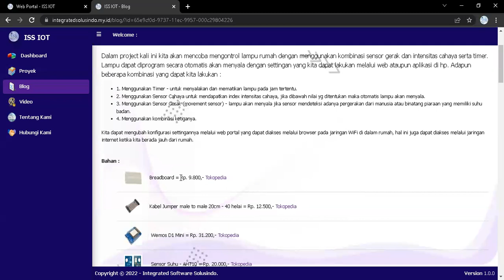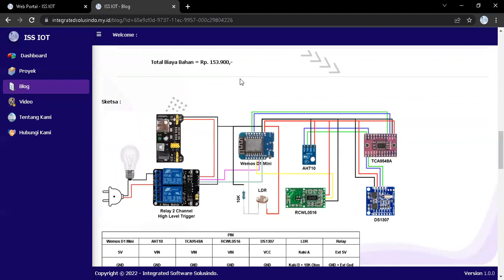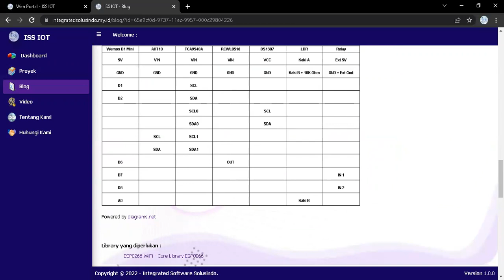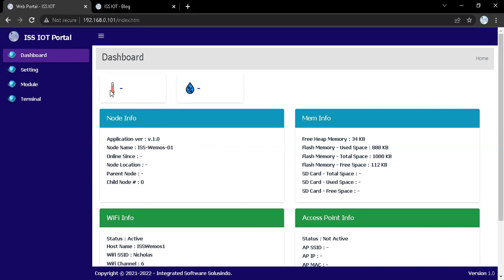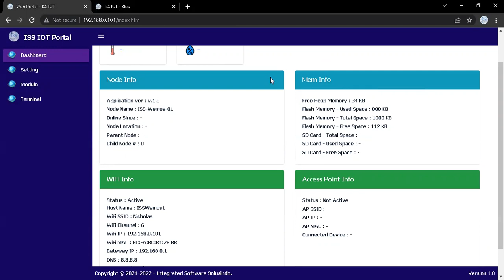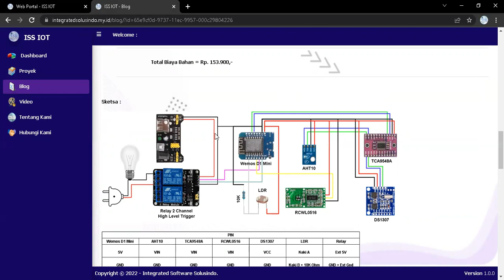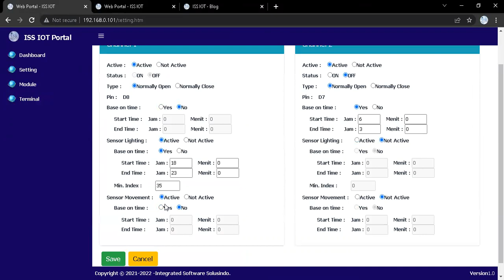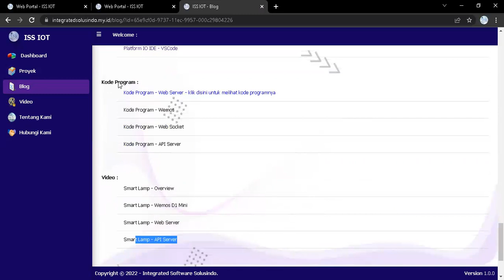IOT Smart Home - Pembuatan Project Lampu Pintar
Sesi IOT Smart Home - Pembuatan Project Lampu Pintar - Bagian 1